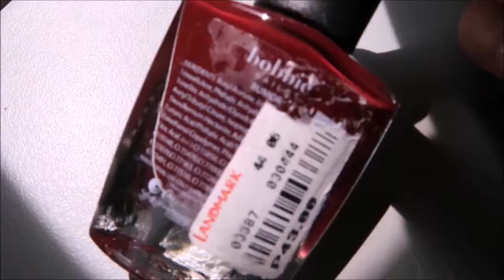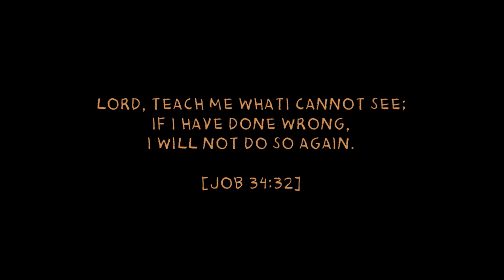painting my nails💅on board a plane✈️ 0.01% asmr*🤭⚫ TheWickeRmoss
what's new
painting my nails on board a plane
*shot before quarantine period
[{please don't forget to watch in HD*}]
i shudder to admit that i have this habit of painting my nails on board..🙈
(well, not all the time) as i am cognizant that my actions affect others so i only do this if it's just a very short trip and if the plane is  'empty' if you know what i mean.

i actually wanted to upload this as a full ASMR but then i realized the sound is not that pleasing, a bit deafening to be honest and i don't wanna give you that annoying experience; so there,  INSERT music 📻

sorry if this isn't your cup of tea but i know there are some who loves to watch other people do their nails, like me!! 😂

wholeheartedly,
wickermoss

☘ Don't miss a video, SUBSCRIBE, it's FREE & I WILL LOVE YOU FOREVER ღ To become updated & for more videos from me, please SUBSCRIBE & kindly do TURN ON the notification 🔔 for my channel.
☾ Let's be fraaanndss🔸
📸I N S T A G R A M :  @wickermoss
📱F A C E B O O K : wickermoss

☾ Discounts 🔸

👣 FEET HAVEN
Quote WICKERMOSS &

*･༓☾ 𝐚𝐛𝐨𝐮𝐭 𝐦𝐞 ☾༓･*
Hi, I'm charlesanGeℓ. .. and yes, I'm a SHE 💃I got tired so I've finally stopped counting on how many have asked me if that's actually my real name ☺️